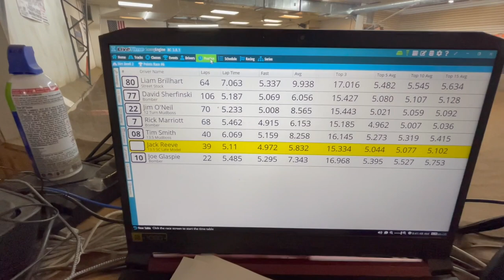Dirt Devil Speedway Command Center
Get a look from the hot seat at Dirt Devil Speedway.

Welcome to the video home of Dirt Devil Speedway

Racing on Saturdays at noon(winter season)
or at 3pm(summer season).

Two tracks for year-round racing.
363 McAllister Road (outdoor)
1540 E. Columbia Avenue (indoor)

Both are located in Battle Creek, MI

We proudly feature the great music of NEFFEX in our streams and videos.

Also a big THANK YOU to Only for the use of their song “Burn”!